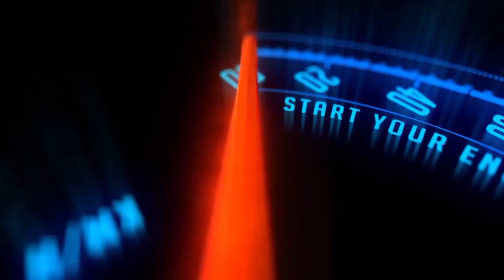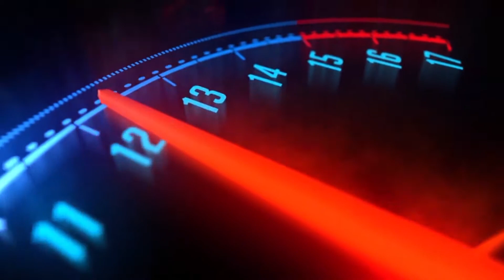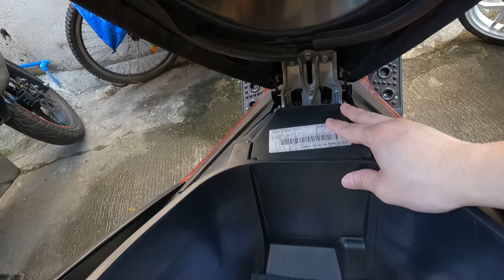NMAX no push start